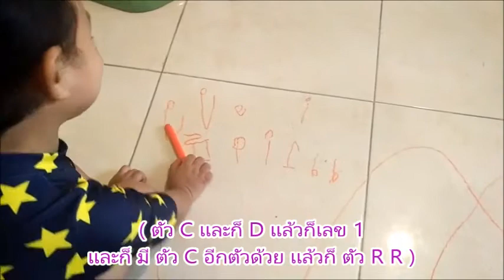Mommy and her Boy!! ( ใครมีลูกชาย ยกมือขึ้น!! )..By KruKik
Mommy and her Boy!! ( ใครมีลูกชาย ยกมือขึ้น!! )
การเล่นแต่ละวัน แต่ละอย่างของลูกชาย
แตกต่างจากลูกสาวมาก
ไม่ว่าจะเล่นอะไรเฉพาะเขาจะมี
"พลังที่เหลือหลาย"
ชมคลิปสนทนาภาษาอังกฤษกับลูกชายกันค่า...
Much Love
KruKik
หากสนใจแนวทางและวิธีฝึกพูดอังกฤษกับลูกเต็มรูปแบบสามารถสมัครเรียนกับครูกิ๊กได้เลยนะคะ
สมัครด่วน!!
"ฝึกพ่อแม่ให้พูดอังกฤษกับลูก ตั้งเเต่เริ่มต้นจนพูดได้ ภายใน 30 วัน"
(รายละเอียด และ เสียงตอบจากผู้เรียนได้ที่นี่)
ไม่พลาดรับข่าวสารเป็นปัจจุบัน ทาง Line ฟรี
หรือ Add : @krukikenglish (ใส่@ด้วยน้า)